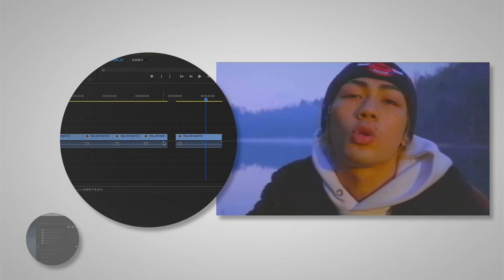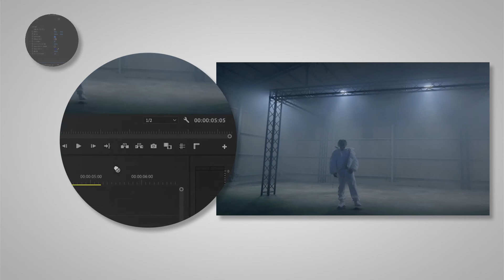【Premiere Pro】1分解説！カッコいいトランジションを入れよう | アドビ公式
トランジションは場面転換において、印象的にな効果を与えます。この動画では、Adobe Premiere Pro で簡単に印象的なトランジションを付ける方法を紹介します。

【この動画で紹介する主な機能】
回転、ライト、ホイップ、ズーム トランジション

【手順】
１. Premiere Pro を起動し、新規プロジェクトを作成する
２. 素材を読み込む
３. タイムラインにビデオ素材を追加する
４. 素材をカットする
５. 回転トランジションの作成
６. ライトトランジションの作成
７. ホイップトランジションの作成
８. ズームトランジションの作成

▼詳しい解説はこちら（練習用のサンプルファイル付き）
Premiere Pro「カッコいいトランジションを入れよう」

▼Premiere Proの無料体験版のダウンロード